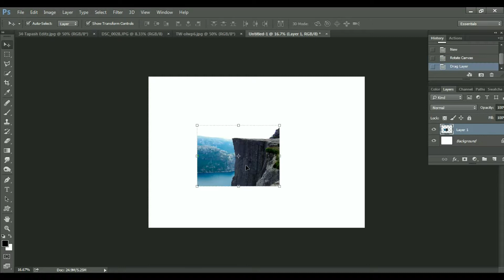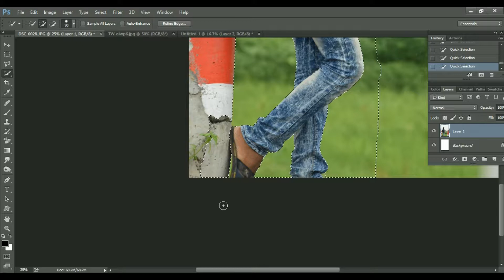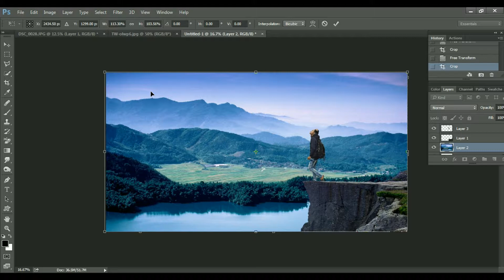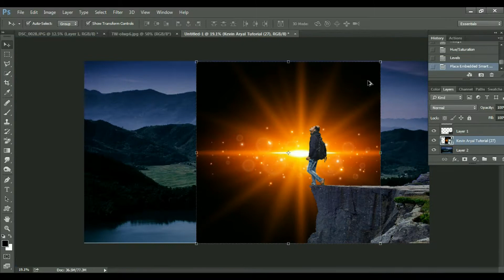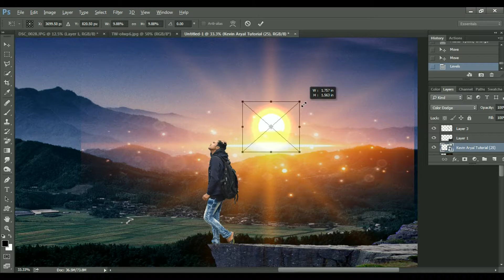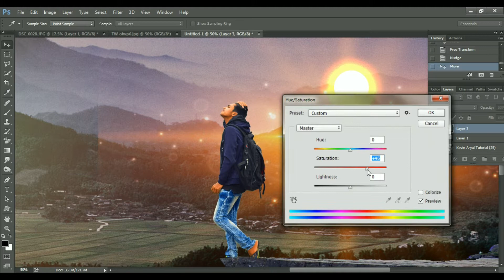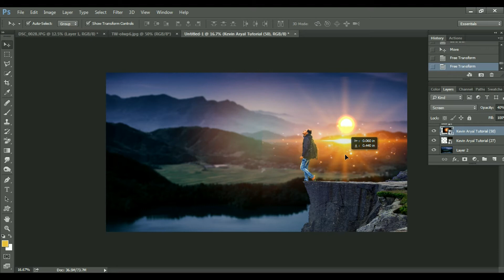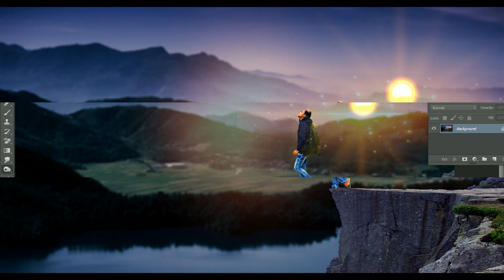Photoshop CC Tutorial -Alone boy Fantasy Photoshop work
Hi. I'm Salahin Lablu, from Dhaka Bangladesh. I'm an hobbyist digital artist

► Photoshop Quick Tips
► Photoshop Digital Art
► Photoshop Logo, Banner and Beginners card
► Photoshop Movie Poster Design Tutorial
► Photoshop Retouching Tutorial
► Photoshop Color Effect Tutorial
► Photoshop Creative Manipulation Tutorial
► Photoshop CB Edit Tutorial
► Photoshop Splatter , Dispersion Manipulation Tutorial
► Photoshop Photo Studio All Basic Tutorial
► Photoshop Beginnear Basic Tutorial
► Photography and Dslr Camara  Tutorial

Salahin Lablu:-